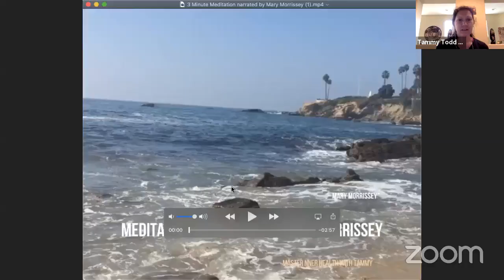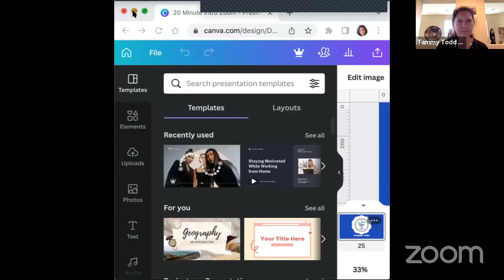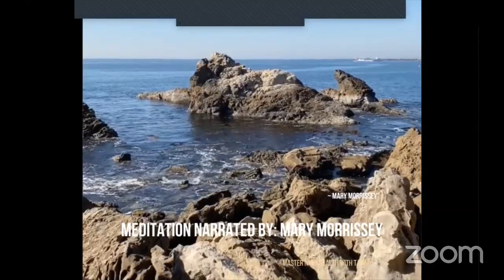2022.04.25 D91 Goldmine Attitude Mastermind - The Millionaire Training Book Study, Page 1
Today we begin anew! I just got back from Global Convention and we are on the Long-haired Hippie Construction Worker. I want to share some stories of the top earners in my company as well today. Are you ready to power your potential?

Unlock your potential, we are innovation!